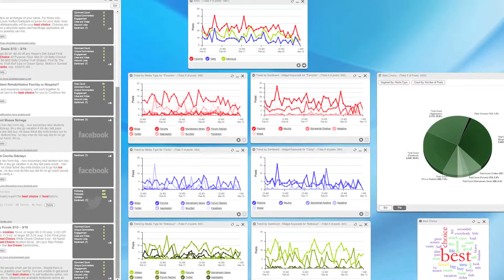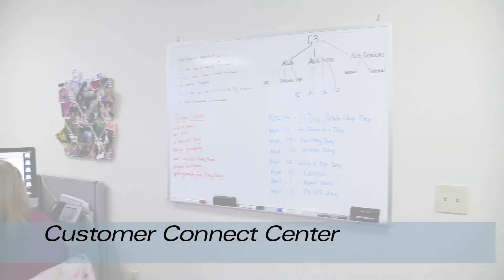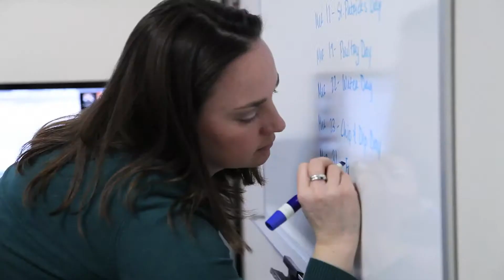AWG Final sans music